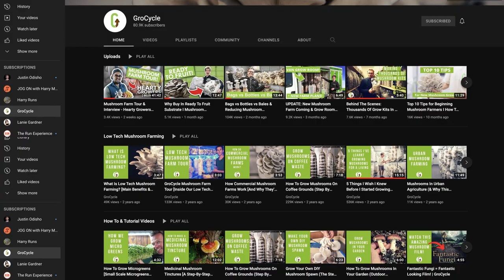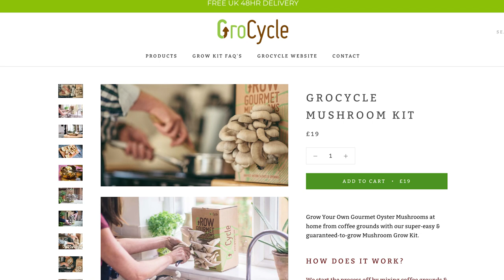ZERO Plastic Mushroom Bags! | Mushroom Growing | GroCycle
We’re so excited to share some news with you today - after months of research & development, we’ve developed the world's first 100% Biodegradable & Compostable bags to grow mushroom in.

We’ll discuss why plastic is used so extensively in mushroom farming, and look at the environmental issues as well. There are some strong arguments against using plastic, and this is what led us to sourcing a more sustainable, plastic-free product for our bales.

We now have 100% compostable and biodegradable substrate bales for sale on our website and through this video  - these are a great way to get started in low-tech mushroom farming, as you can jump straight in at the fruiting stage, saving time, space and money.

We also team up with our eCommerce partners at Shopify, who have sponsored this video - they’ve been working with YouTube and have launched a great new feature that means you can shop for our products beneath this video directly on YouTube. Click on a product beneath this video to see how it links through to our online store!

Timestamps:

00:18 THE BIG NEWS! Introducing 100% Biodegradable and Compostable Bags!
00:44 Why mushroom farmers use plastic
01:38 The problems with using plastic
02:12 Some misleading 'degradable plastic' bags - watch out and avoid!
03:11 Introducing a real alternative to plastic - 100% Biodegradable and Compostable!
04:27 Shopify - the eCommerce platform that we use, and their new YouTube integration

Learn how to connect your Shopify store to your YouTube channel

Want to learn more? Join us for a FREE workshop: How to Grow Mushrooms The Low Tech Way

Want to join our online course & community made up of small scale mushroom growers from around the world?